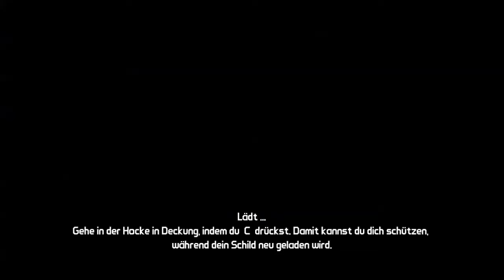Let's Play Together Borderlands [Deutsch] [HD] #027 - Noch mehr Nebenquests!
Let's Play Together Borderlands, aufgenommen, geschnitten, gespielt und kommentiert von Velvet, Yirica und Dewonka.